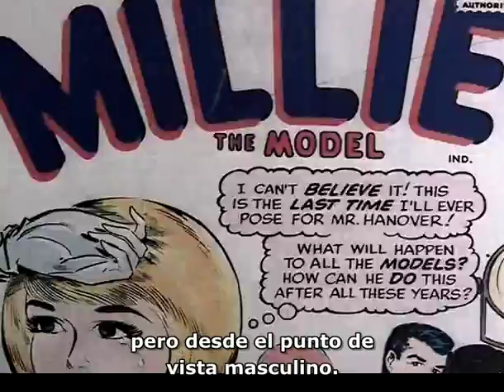Shary Flenniken y Trots and Bonnie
Del genial documental Comic Book Confidential (1988) de Ron Mann. No son mis sub.